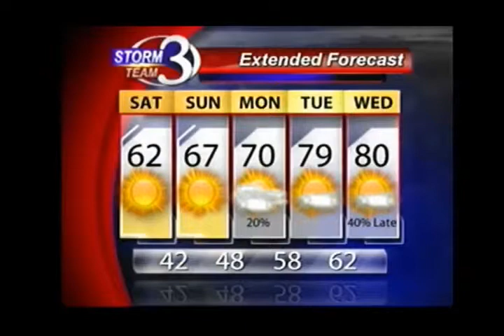Near Record Lows Tonight As Well As Frost